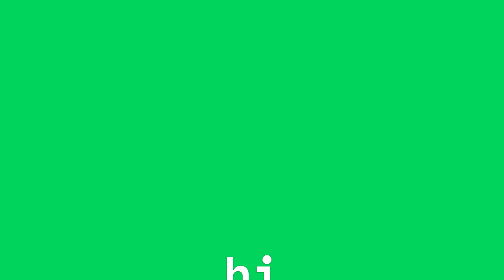checking out Spealer's wobbly life map